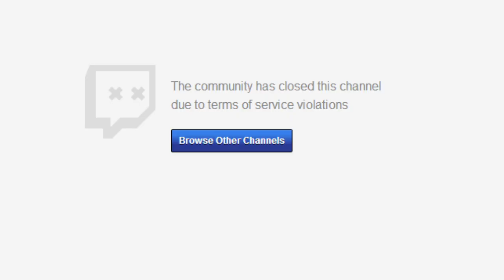Here is some Elder Scrolls Online gameplay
...that got me suspended from Twitch!
For real!
Now let's go for two!

Warning: boring video.